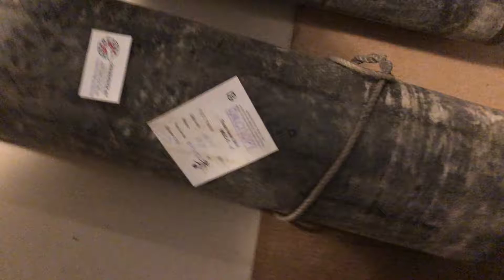Пластина МБС 6 мм в СНАБМИНСК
Пластина резиновая (техпластина) МБС 6 мм в Минске

Пластина резиновая (техпластина) Пластина резиновая 2Н-I-МБС-С-6 (масло- бензо-стойкая) применяется в качестве уплотнительной прокладки.

Характеристики:
Ширина, мм 800
Масса 1 м2, кг 9.000
Толщина, мм 6.0
Вес 20-30 кг (1 бухта)
Нормы ГОСТ 7338-90